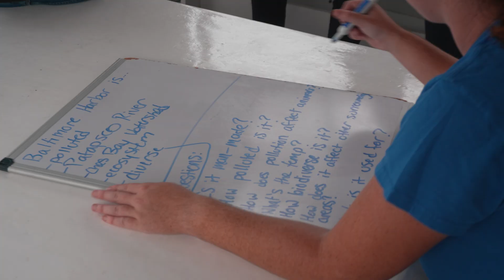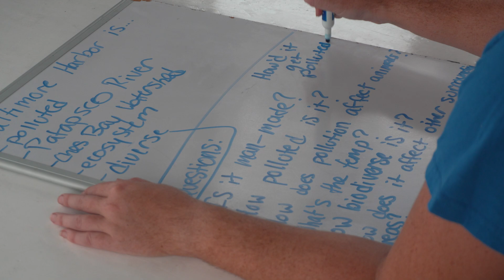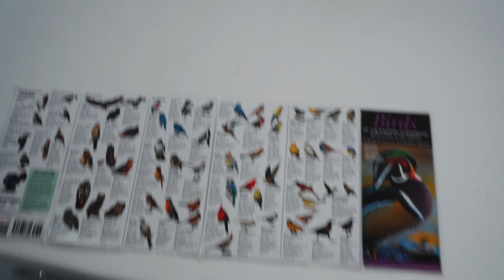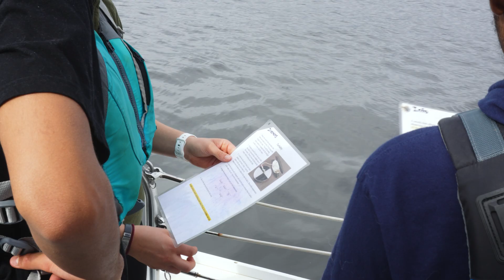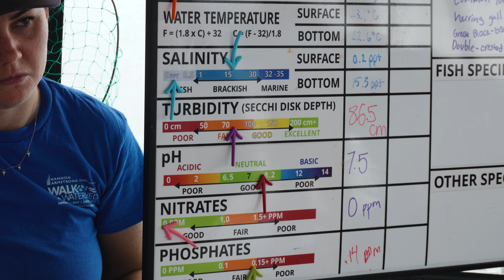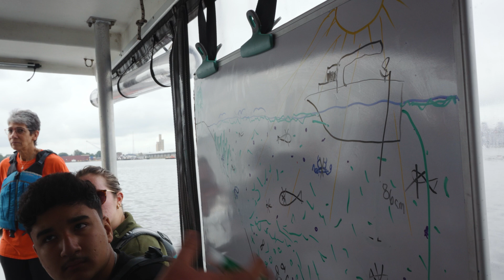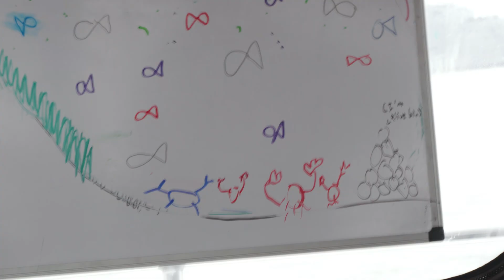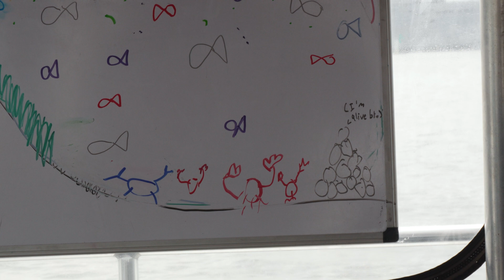Kenny found an ABANDONED Fort in the Baltimore Harbor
Science time! Let's learn about the health of the Baltimore Harbor! What kind of aquatic life did Kenny find? What's going on with the pollution levels? And did Kenny go back to High School?